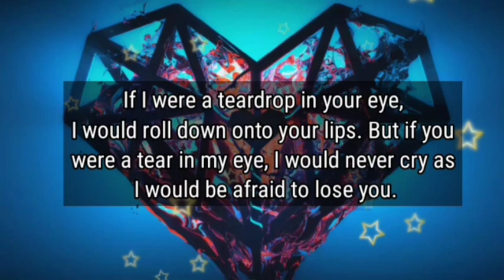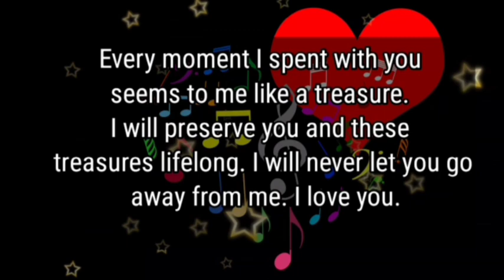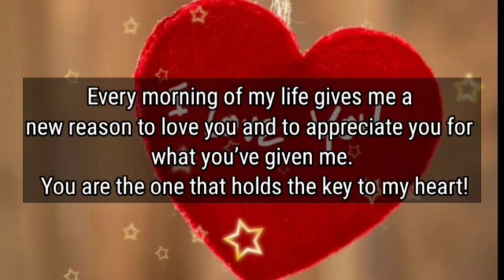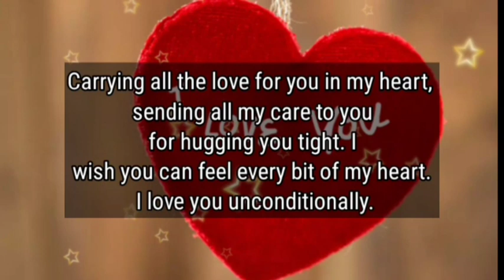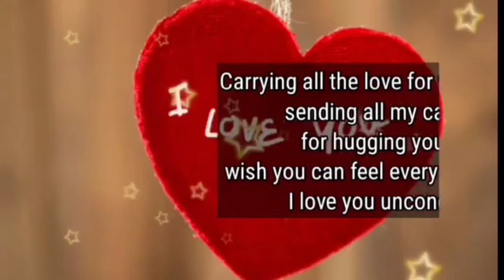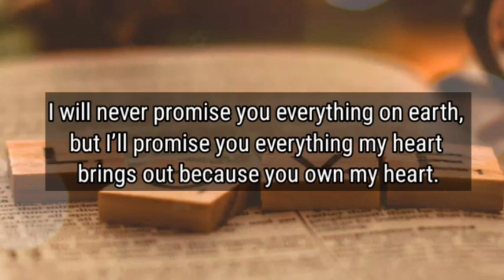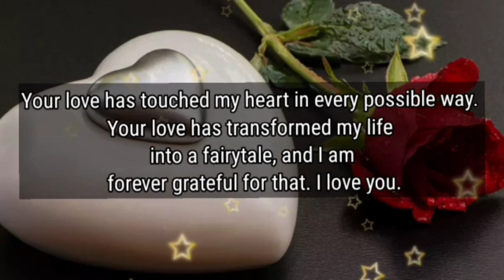Dm to Df ❤️ // SHE SAID SHOCKING THING ABOUT YOU!!🥰😍💌🫂💍🎁💯🌟❤️💐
1

my love
dm current energy
divine masculine
dm df
dm message to df today
dm tarot
dm reading
twin flame
twin flames
Karmic
happy twins 11:11
love
Love
love quotes
love poem
love poems
love lines
love feel
true love
poem
poems
love songs
love music
feelings of love
love feelings
Dm to df
dm df
dm
 df dm
aquarius
df
taurus
unique tarot
all i want
aquarius tarot
virgo
twin flame reading today
twin flame